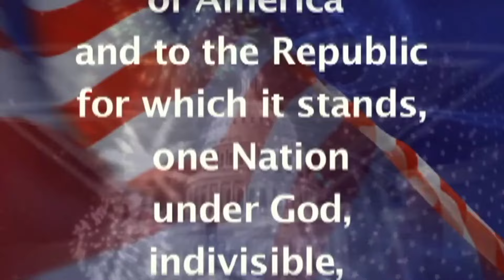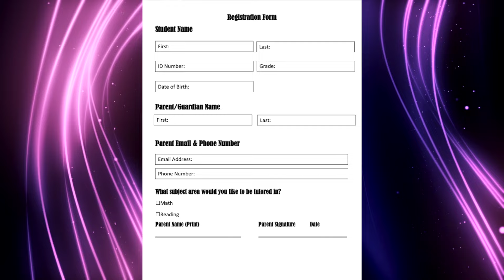BDTV for 10/31/24